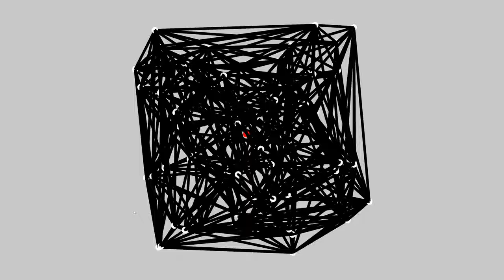【Processing】Delaunay Triangulation 2D/3D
BGM
H/MIX GALLERY
DOVA-SYNDROME
MusMus
甘茶の音楽工房
OtoLogic
G-Sound
NCS
The-Fat-Rat